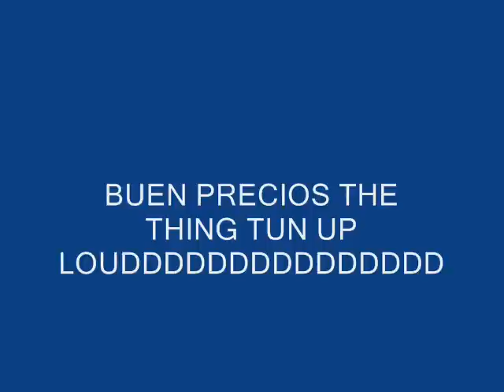BIGDOG - WARRIAH - DERECK -DUB FOR EPOA - ( PHANTOM SOUNDS ) 506 COSTA RICA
FOR DUBS AND JINGLES LINK UP ON FACEBOOK BIGDOG SOH HYPE - WARRIAH CR - RYDER - LIL DEXTER - DERECK - SELECTA NATTY CROOKS - IYAH KNOWLEDGE